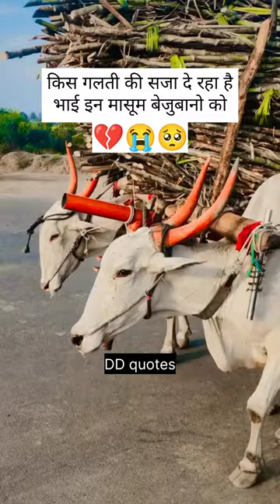किस गलती की सजा दे रहा है भाई इन मासूम बेजुबानो को 💔😭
Love Shayari | Attitude shayari | WhatsApp status videos | Dardbhari shayari

Share it to your Love

✳️Queries✳️

Life Learning
Motivational Quotes
Life Quotes
Hindi Shayari
Love Shayari
Shayari Status
Status Videos
Romantic shayari
Dardbhari shayari
Mahobbat shayari
Pyaar
Ishq
Mahobbat
Dhokha
Love Song
Sad song
Sad Music
Instrumental Music
Hindi Quotes
Attitude Shayari
Heart-touching shayari for love
Inspirational quotes for success
Sad shayari about life
Romantic shayari for girlfriend/boyfriend
Motivational quotes for students
Funny shayari for friends
Positive quotes for daily motivation
Best shayari collection of Mirza Ghalib
Famous quotes by Rumi
Emotional shayari on friendship